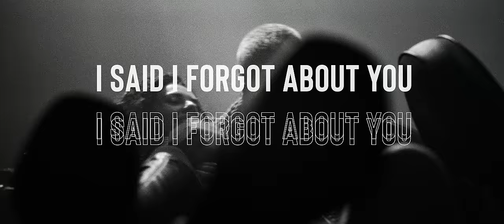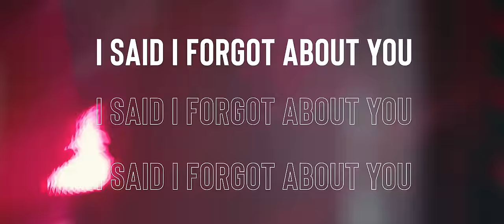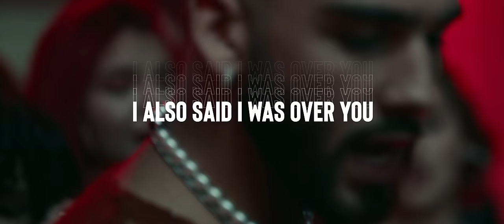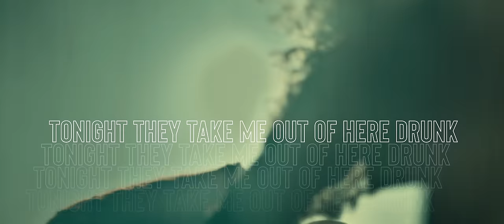Marshmello, Manuel Turizo - El Merengue (Official Lyric Video)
Marshmello, Manuel Turizo - El Merengue (English Version - Lyric Video)

Music video by Marshmello & Manuel Turizo performing El Merengue (English Version - Lyric Video). (C) 2023 Sony Music Entertainment US Latin LLC